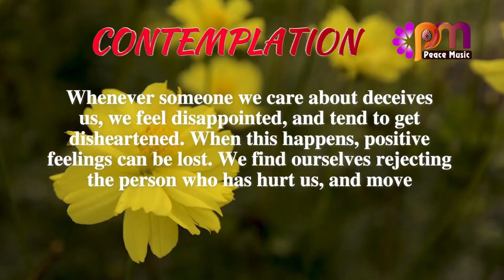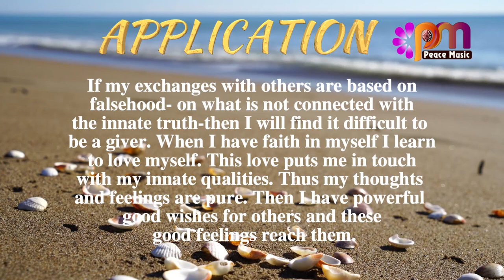DAY 249 Giving